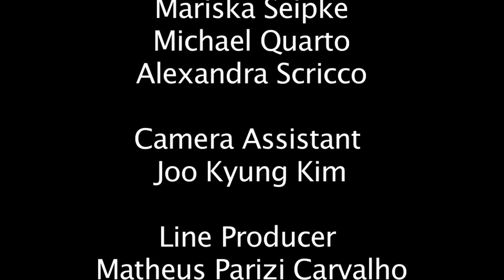Episode 2: The Case of the Missing Banana Tree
Chico's Cherubs are on the hunt for the missing banana tree in New York City. Will they find it? Have clues? send us a tweet @chicoscherubs. Fighting crime, one confused chick at a time!